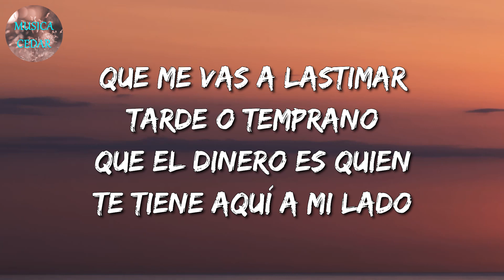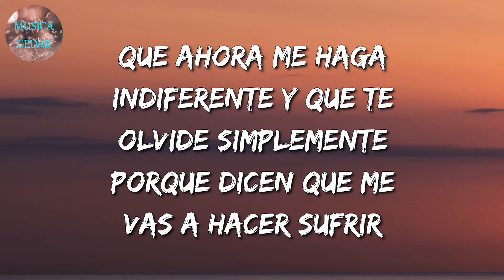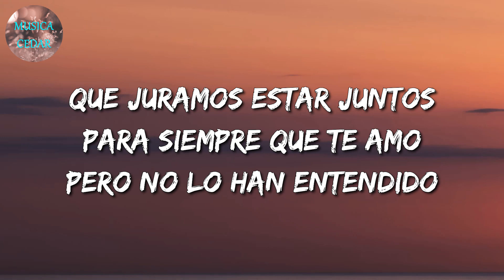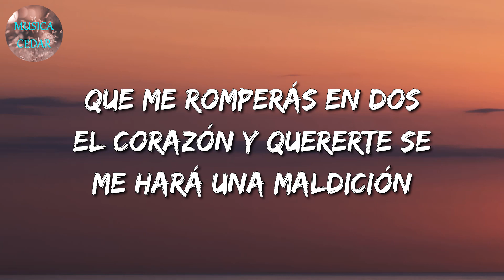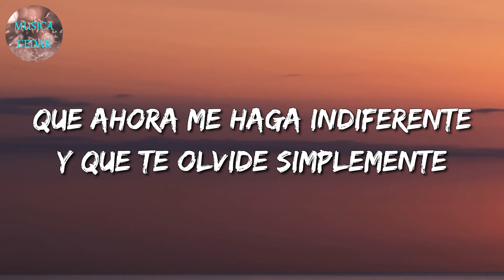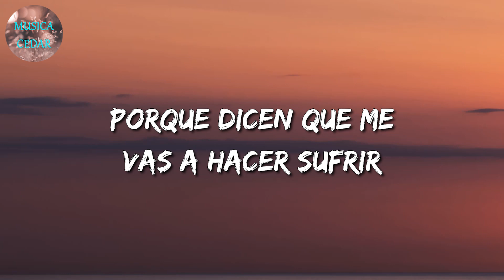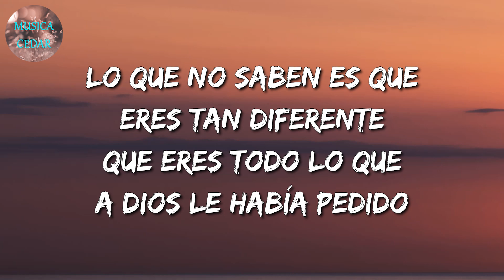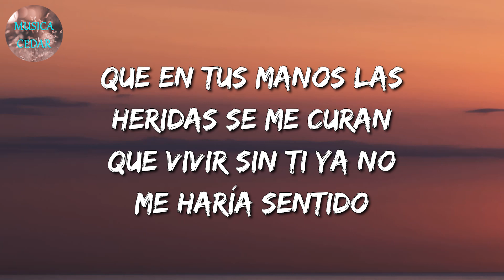🎶 Banda Romántica || La Adictiva - Yo Me Quedo Aquí Contigo (Letra)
🎤 La Adictiva - Yo Me Quedo Aquí Contigo Letra:

Que renuncie a lo que siento por tus besos
Que te aparte del camino de mis sueños
Que te borre del presente
Que te esconda de mi mente
Que te aleje porque no eres para mí
Que me vas a lastimar tarde o temprano
Que el dinero es quien te tiene aquí a mi lado
Que ahora me haga indiferente
Y que te olvide simplemente
Porque dicen que me vas a hacer sufrir
Lo que no saben es que eres tan diferente
Que eres todo lo que a Dios le había pedido
Que juramos estar juntos para siempre
Que te amo pero no lo han entendido
Y es que no saben que te has vuelto mi locura
Que al besarte es cuando más me siento vivo
Que en tus manos las heridas se me curan
Que vivir sin ti ya no me haría sentido
Que aunque digan que tu no eres para mí
Yo me quedo aquí contigo
Que me romperás en dos el corazón
Y quererte se me hará una maldición